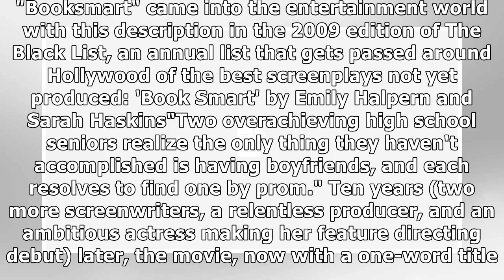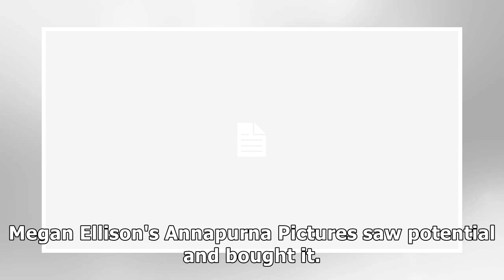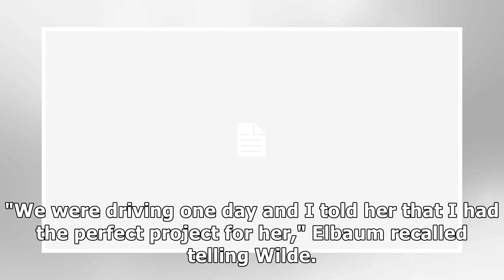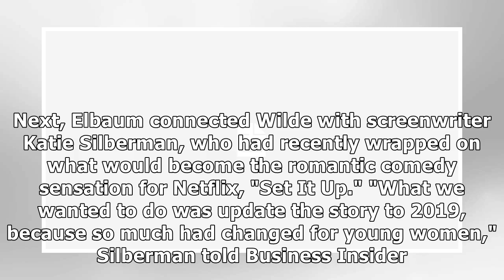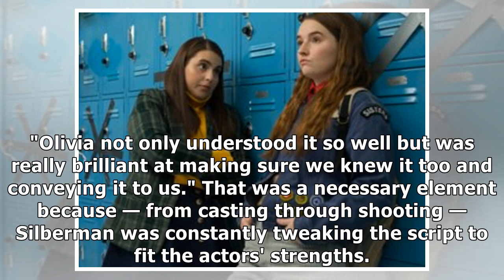How 'Booksmart' went from a 2009 script collecting dust to this year's must-see movie of the summer